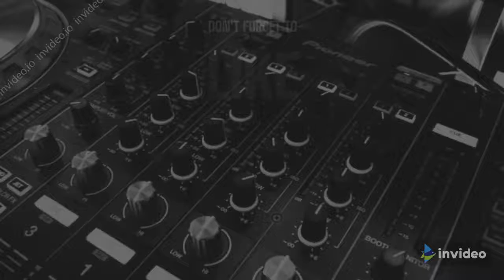Siberian Husky Series |Part - 1|Speak/ Bark Training|The Pet Coach|Chhattisgarh